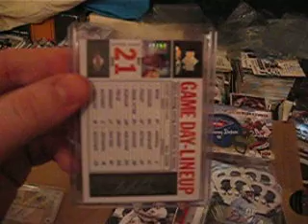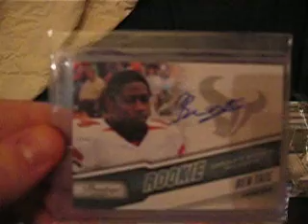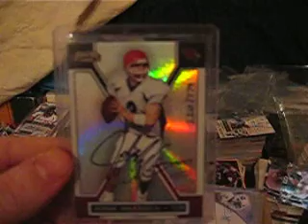Cards for trade update vid #1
If u c something u like, my pc list is on my channel!! send me an offer!! dont comment i like this and i like that!!! if u do  i will not respond sorry!!;-P